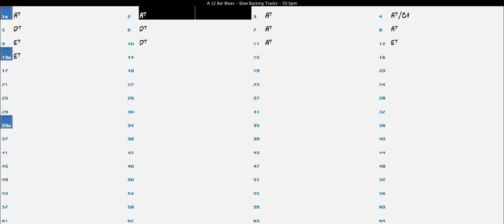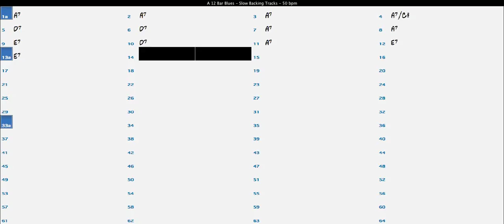'A' Backing Track - 12 Bar Blues at 50 bpm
Use to practice changing between the A, D, E, or A7, D7, E7, arpeggios.

Play slowly using quarter notes (1 note per beat), starting at the root note of each arpeggio to begin with.